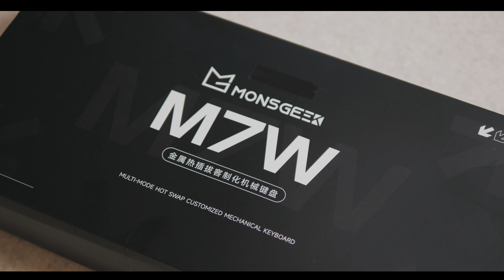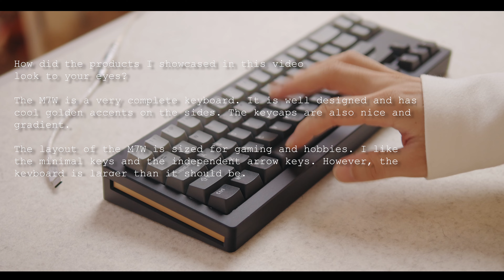MonsGeek「M7W」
Chapter:
00:00 Intro
00:11 Unboxing
00:25 Package Contents
01:02 Keycaps, Switches & Stabilizers
01:38 Structure
02:52 Backlight
04:37 Sound Test
05:12 Review